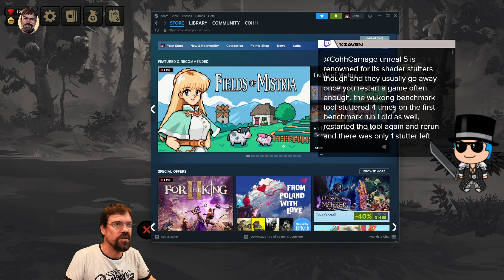CohhCarnage Plays Knock On The Coffin Lid - Part 71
Cohh jumps into Knock On The Coffin Lid to see what it has to offer.